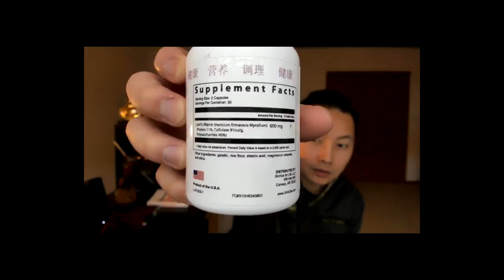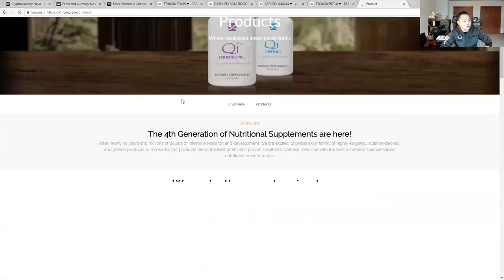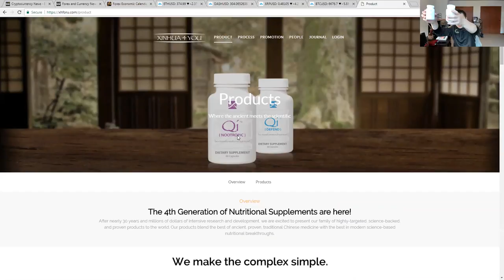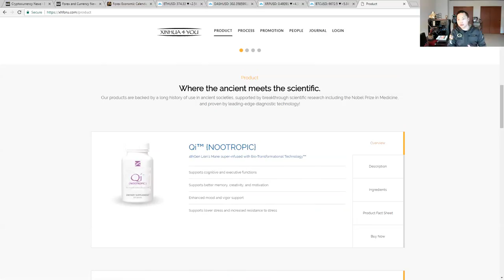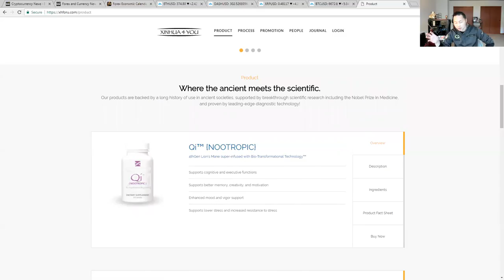Nootropic Brain Pill Xinhua 4 U